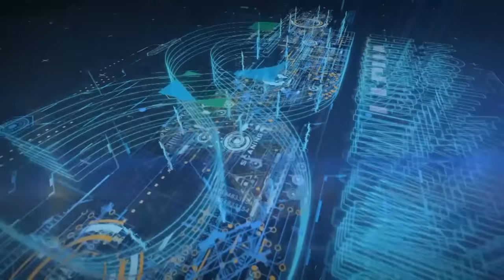Speak English with Confidence - How to Speak Fluent English By Syed Ejaz Bukhari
Syed Ejaz Bukhari (Trainer & Author) Talks About '' English Communication Skills ''
How to Speak Fluent English? Easy Way To Learn English Language